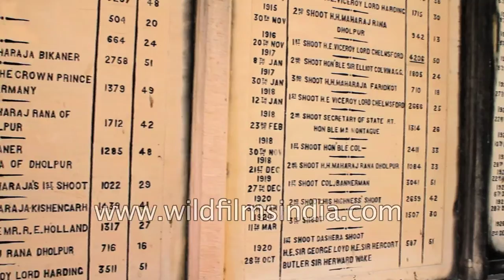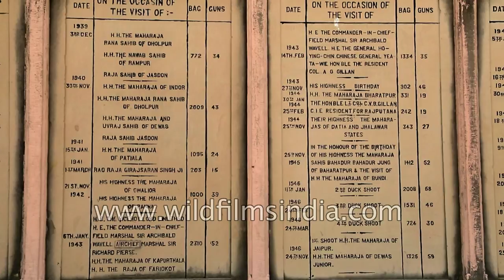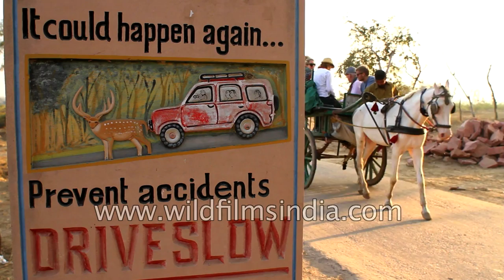India's birding paradise - Keoladeo National Park, Bharatpur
The Keoladeo National Park is a true embodiment of the Sanskrit phrase “Vasudhaiva Kutumbakam”, meaning, the world is a family, for its role in the coexistence of the wide variety of flora and fauna found here.Home to 375 bird species, 379 floral species, 50 species of fish, 13 species of snakes, 5 species of lizards, 7 amphibian species,7 turtle species, and a variety of other invertebrates, this National Park was declared a UNESCO World Heritage Site in 1985. In fact, UNESCO terms the reserve a “bird paradise.”

Located in the city of Bharatpur in the North-western Indian state of Rajasthan, about 180 kms from the country’s capital - New Delhi, the National Park takes its name from the temple of a local deity Keoladeo, located near the centre of the reserve. Spread over an area of about 29 kms2, the reserve is locally known as the Ghana National Park.

Its dubious distinction as a hunting ground lies firmly buried in it's past.Before being declared a protected park in Independent India in 1971, subsequently a National Park in 1982 and a UNESCO World Heritage site in 1985, the reserve acted as a duck shooting reserve for the Maharajas of Bharatpur and also hosted duck shoots in the Honour of British Viceroys.

A third of the total area of Keoladeo is a wetland. Though the National Park is man-made and man managed, it was developed in a natural depression.

Though various bird species live here round the year, the best season for bird-watching begins in winter - in the month of November, when due to its strategic location along the Central Asian migratory flyway and the presence of water, the Park attracts large flocks of waterfowl such as ducks, geese, coots, pelicans, and waders. Keoladeo also acts as a breeding ground for around 115 bird speciesincluding the beautiful Sarus Cranes.

The park becomes an enchanting albeit loud, heronryduring the breeding season with 15 distinct species of herons, ibis, cormorants, spoonbills and storks. In the evenings during this season, the spectacular courtship dance of the Sarus cranes can also be seen by either waiting for them near their identified habitat or tracking them by their distinct, shrill call. Various land-birds are also found in the park, such as the Indian Grey Hornbill, Indian Roller, bee-eaters, parakeets, partridges, kingfishers, doves and many more.

Although more popular as a bird watching destination, the park is also a great place to spot pythons in the winter months, which, being cold blooded, come out of their holes to soak in the sun and warm their bodies. Also seen are Spotted Deer, Sambhar, and Nilgai –the largest antelope, found in Asia. One can easily spot jackals, monitor lizards as well as mongoose whilst on a stroll in the park.

The tourist season picks up in the winter month of November with the arrival of the migratory birds, and reaches its peak thereafter. The Palace on Wheels – India’s most luxurious Tourist Train stops at the Bharatpur Railway Station every Tuesday, bringing excitement and cheer to the rickshaw-pullers plying Rickshaws in the park premises as well as the rather well-informed local guides who ride cycles and are aware not only about the birds found in the park but also the locations where rarer birds like owls, nightjars, etc can be sighted. As no vehicles are allowed inside the park premises, tourists can opt for bicycles or rickshaws to see the park or can cover the park on foot. The rickshaw-pullers double up as guides and their knowledge of the birds and wildlife found in the park is admirable.